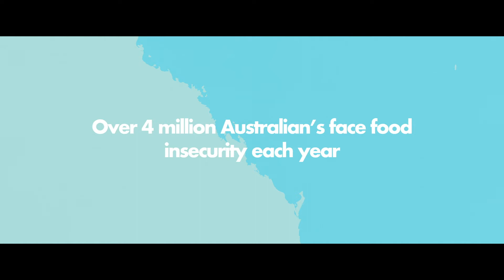Lighthouse Care - Helping People - It's What We Do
Lighthouse Care is a non-profit organisation that provides food relief to over 500,000 individuals every year through our low cost grocery stores. Everyone is welcome to use our service because when you shop with us, not only are you getting cheap food but you are actually supporting other families in need.

$25 Trolley
Our famous $25 trolley is the best way we give you a whole range of amazing products at the cheapest price. Every week it has all kinds of new and different items in to make your weekly shop more affordable. Try one today!

Get massive savings on big brand products at our low cost grocery stores. Choose from a wide range of products from general groceries to personal care items and more!

Locations
Placeholder
Loganholme
17 – 19 Monte-Khoury Drive
Monday – Friday 9am-5pm
Saturday 9am-12pm
Placeholder
Hillcrest
3/20 Central Court
Monday – Friday 9am-5pm
Saturday – Closed